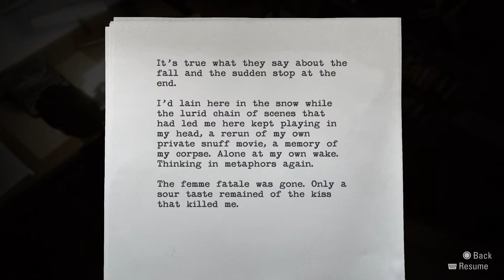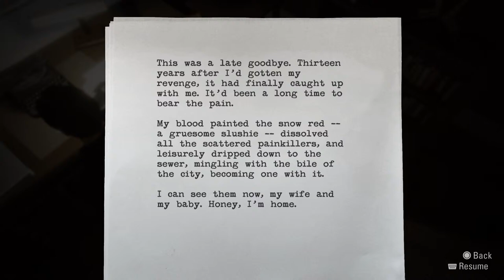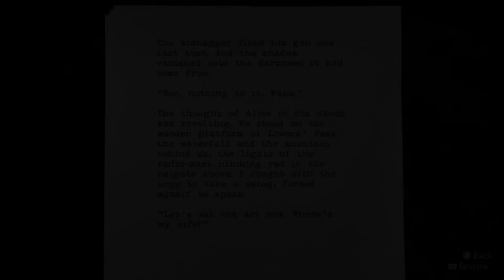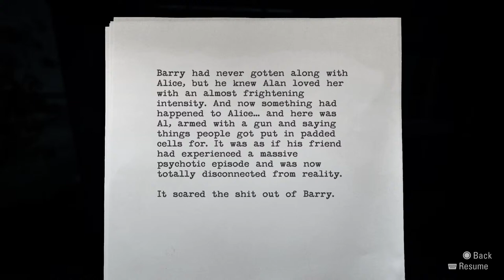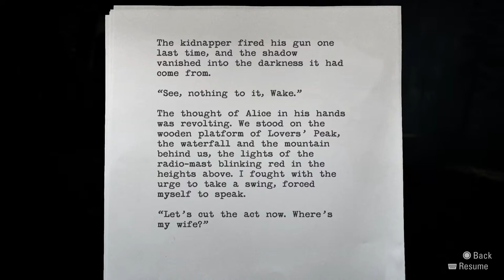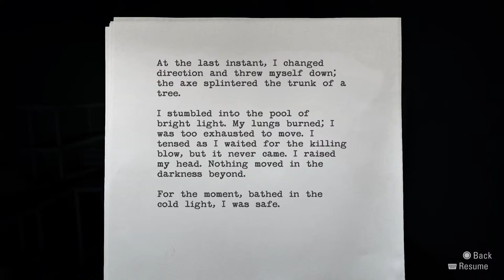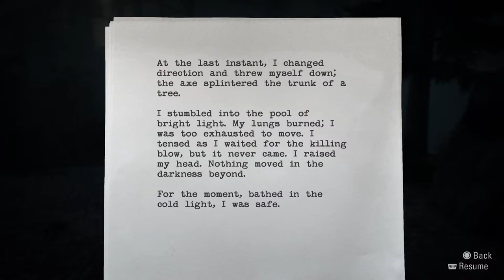Playing Alan Wake because why not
Im working on some new stuff just wanted to go live